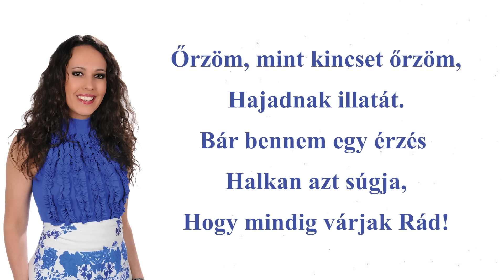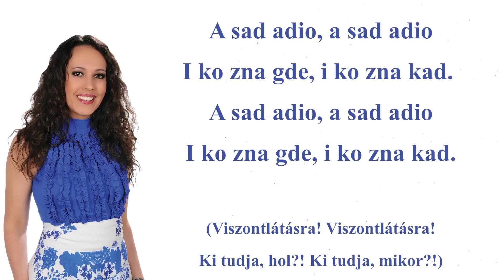Köteles Cindy - Surda dala - A sad adio (Lyric videó)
Surda dala - A sad adio - Bármeddig élek, mindig remélek
Szövegíró: Ljiljana Pavić
Zeneszerző: Vojkan Borisavljevic